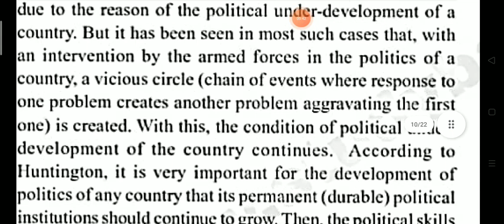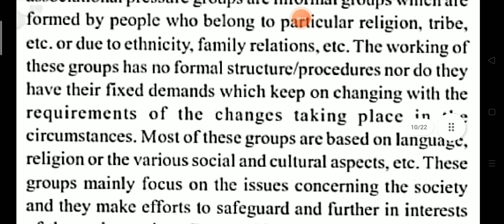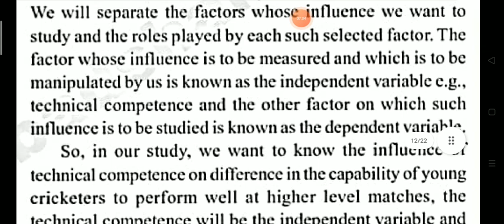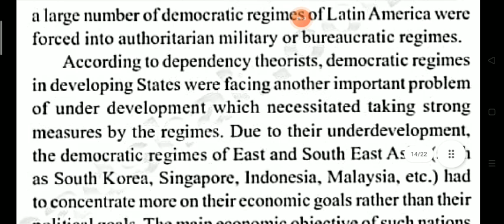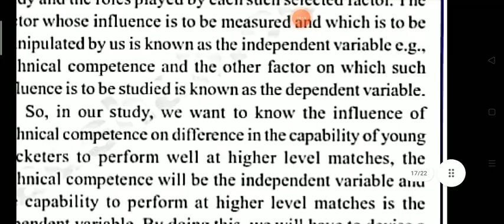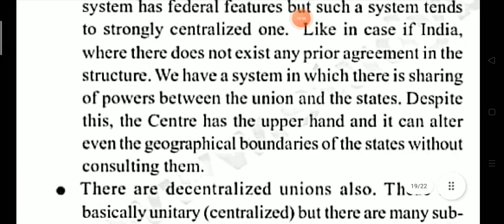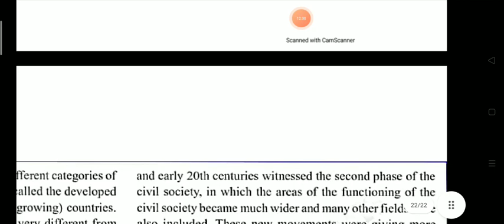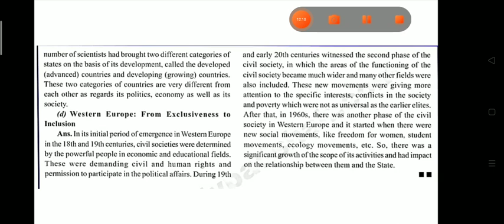BPSC 133 | important question with answer| IGNOU| previous year solve question paper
Pdf ask on  whtasapp only :  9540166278

assignment charge.

re registration link

OTHER SUBJECTS OR COURSE IMPORTANT QUESTION related WhatsApp me :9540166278